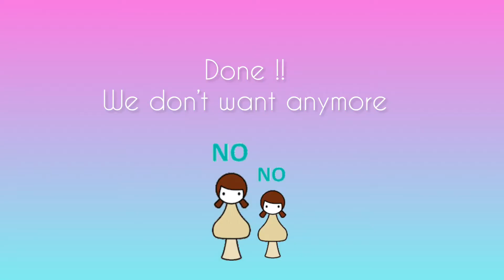First time tasting durian reaction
It's the durian season in Malaysia and this is our first time tasting durian in our lives!! Watch our reaction and hope you guys enjoy this video.